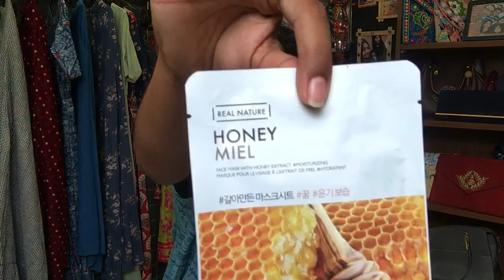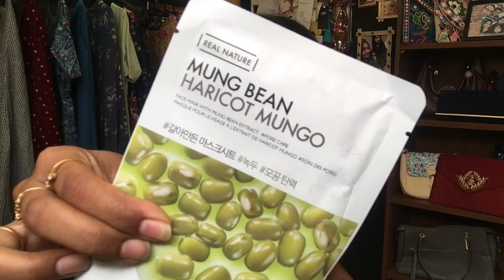Nykaa Beauty And Skin care Haul in Telugu | Navya Varma | nayalooks